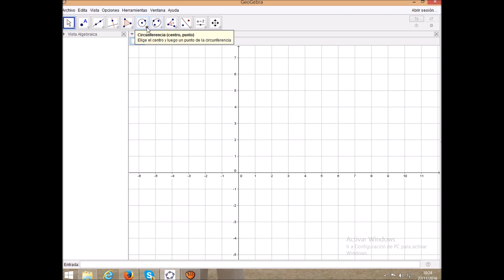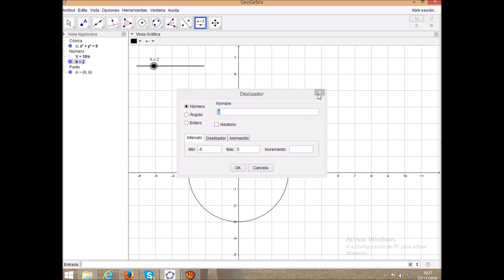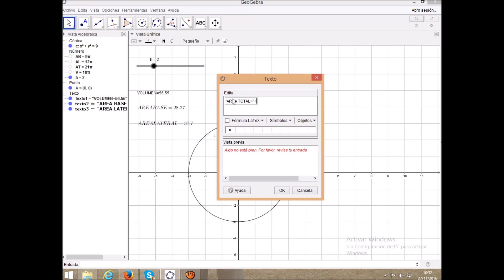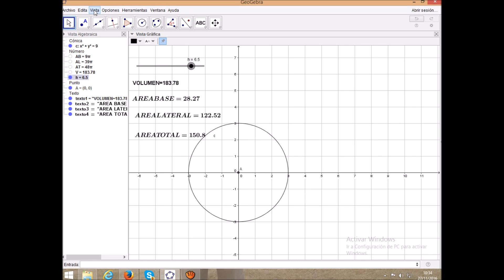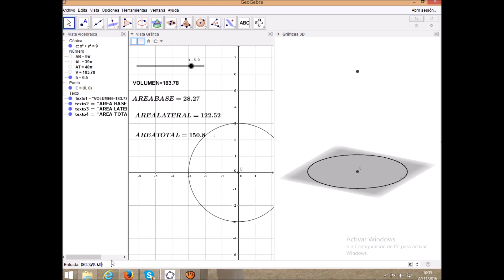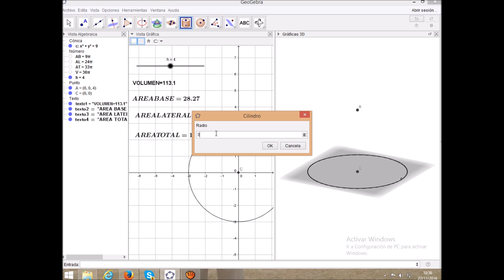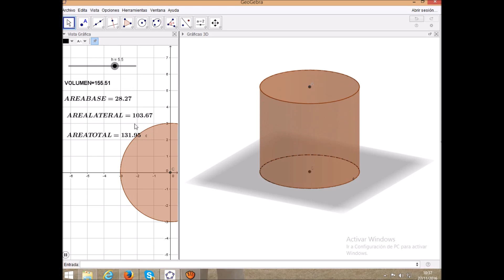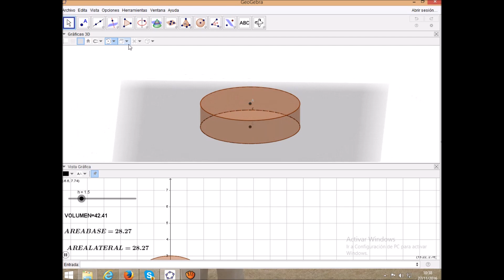CILINDROS con GEOGEBRA - AREAS Y VOLÙMENES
En esta sesiòn de aprendizaje se programa con GEOGEBRA para construir CILINDROS de tal manera que su altura es variable. Ademàs de progarma de tal manera que se tengan los volùmenes y àreas automàticamente a medida que aparecen nuevas construcciones con movimientos de PIRÀMIDES.